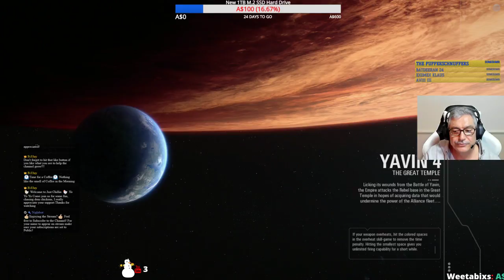MrFr33zy™ - 🏆🐔StarWars Battlefront Holiday Fun, Road to 200 SubsYo Yo Yo🐔🏆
🏆🐔 StarWars BattleFront Holiday Fun, Yo Yo Yo,  - Come enjoy the fun - Yo Yo Yo🐔🏆

Welcome to the Just Chillin Stream Yo Yo Yo

⏲STREAM TIME: ⏲

           Daily
     5:00 AM AEDT
      Variable at this stage

For your SUB to APPEAR on SCREEN be sure to have your Subscription NOT set to PRIVATE !

🕹️PC Specification🕹️
GIGABYTE Z270Gaming7 Motherboard
GIGABYTE EXTREME GAMING GeForce GTX 1080 Waterforce
32 Gb Corsair RED LED Ram 3466mhz
Steel Series Arctic7 Headphones
Logitech Brio Cam
RAZER Blackwidow Chroma Keyboard
ASUS ROG GladiusII Gaming Mouse